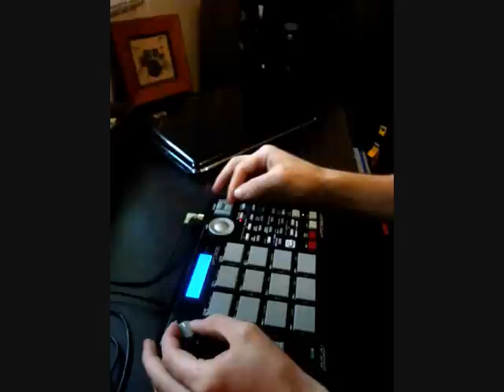MPC 500 - Four Chords and a Sampler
Four Chords and a Sampler. All drum samples are played by myself.